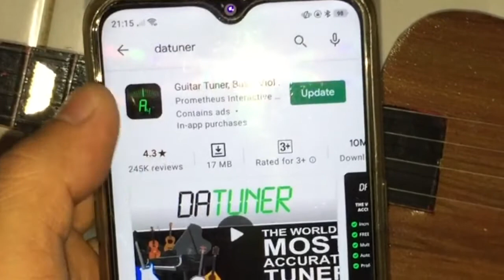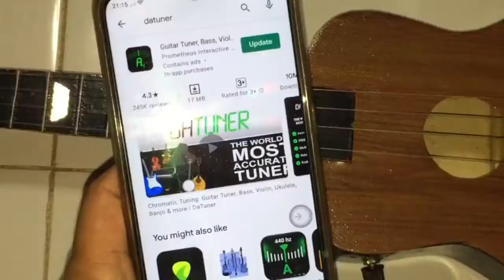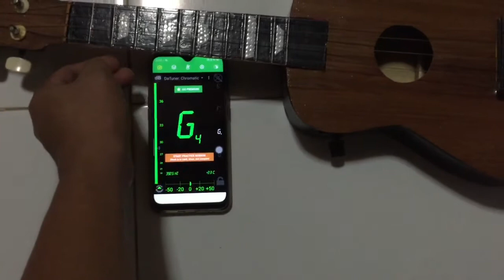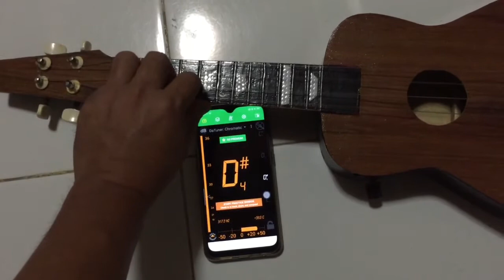How to Tune Your Ukulele